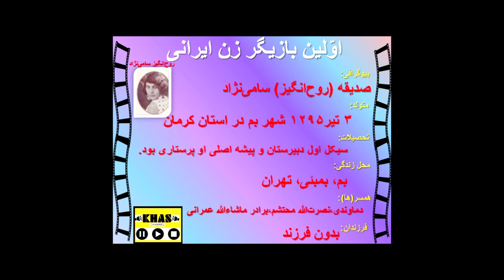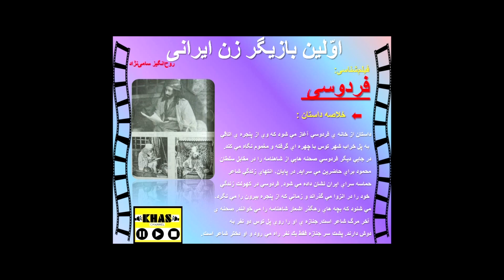اولین بازیگر زن ایرانی The First Iranian Actress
صدیقه سامی‌نژاد معروف به روح‌انگیز